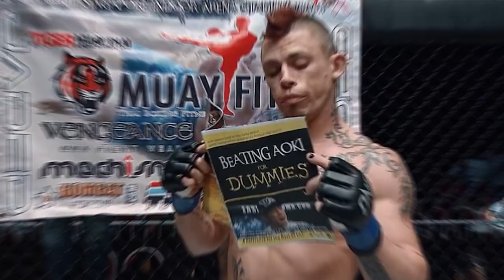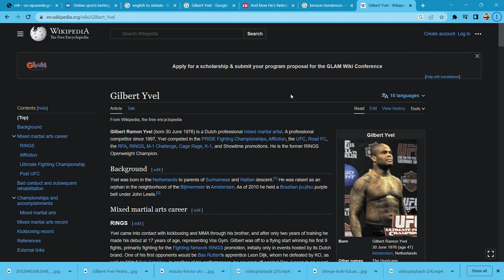MMA no respect | MMA no respect moments